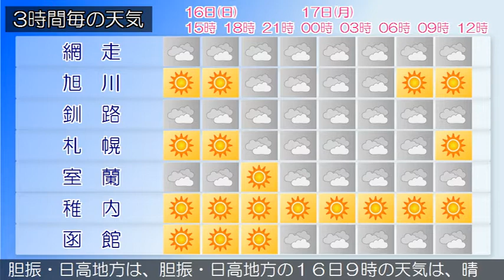2018/09/16 北海道地方の天気予報 昼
北海道付近は、１６日から１７日にかけて気圧の谷が通過するため、大気の状態が不安定となる見込みです。石狩・空知・後志地方は、１６日は、気圧の谷の影響により、晴れ夜曇りで、夜は雨の降る所があるでしょう。上川・留萌地方は、１６日は、曇り昼過ぎから夕方晴れでしょう。網走・北見・紋別地方は、網走・北見・紋別地方の１６日９時の天気は、曇りまたは晴れとなっています。釧路・根室・十勝地方は、釧路・根室・十勝地方の１６日９時の天気は、曇りまたは晴れでところどころで霧となっています渡島・檜山地方は、１６日は、晴れ時々曇りでしょう。胆振・日高地方は、胆振・日高地方の１６日９時の天気は、晴れまたは曇りとなっています。宗谷地方は、１６日は、曇りで昼過ぎから晴れでしょう。